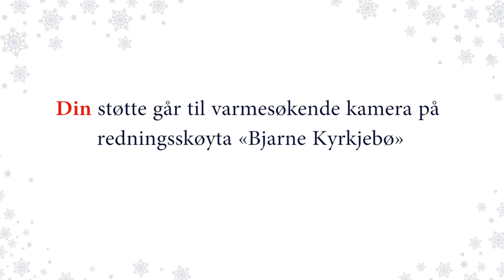Redningsskøyta trenger varmesøkende kamera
Vil du sørge for at redningsskøyta i Bergen har varmesøkende kamera? Varmesøkende kamera kan bety forskjellen på liv og død for de som ferdes på sjøen i Hordaland. Alle beløp tellerJ Sammen kan vi skaffe varmesøkende kamera til Bergen!